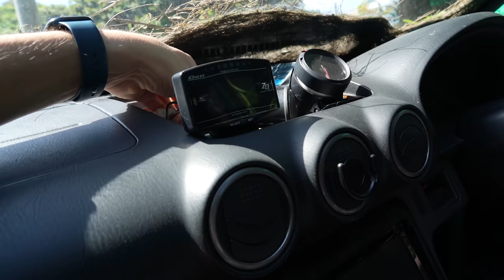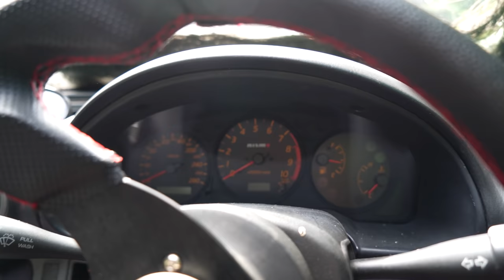I BOUGHT THIS ABANDONED S15 SILVIA & I’M SAVING IT! - REAL LIFE BARN FIND!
This is the ultimate real life barn find that i have always dreamed of! When I saw pictures of this abandoned S15 Silvia rotting in the jungle of Okinawa, Japan. I couldn't say no and had to save it. After a lot of researching we tracked down the owner and the paperwork required to buy the car and save it! This is where the story of the abandoned S15 Silvia begins!